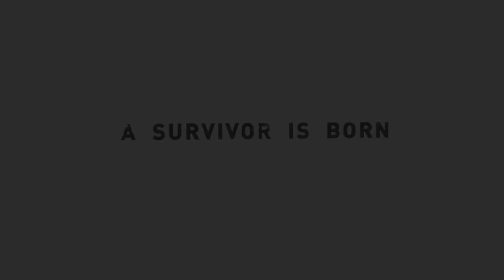Tomb Raider - Definitive Edition Gameplay Part - VIII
This Is Last Gameplay Of This Game And Sorry About 30 min Gameplay Is Missed Because Video Is Corrupted.